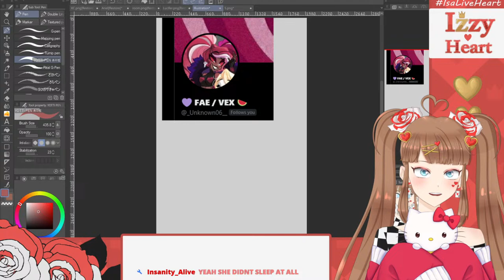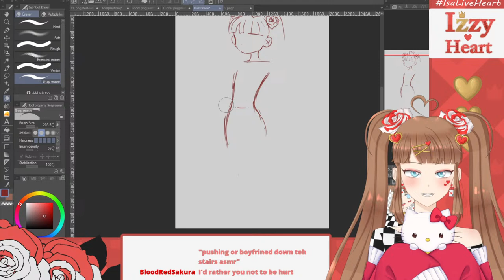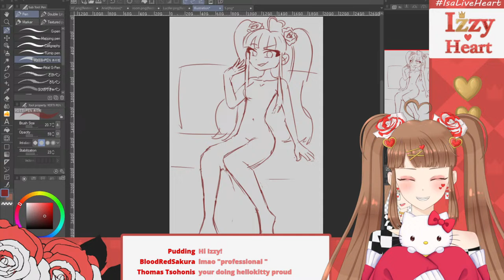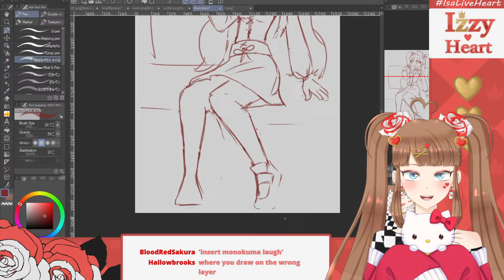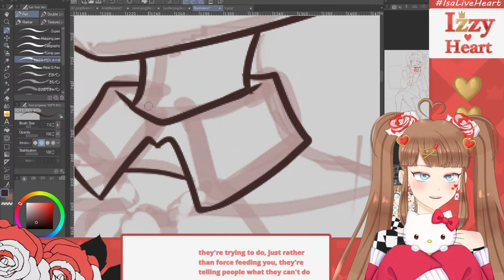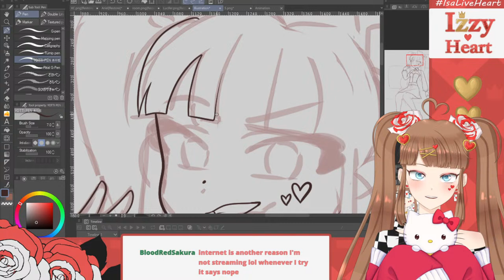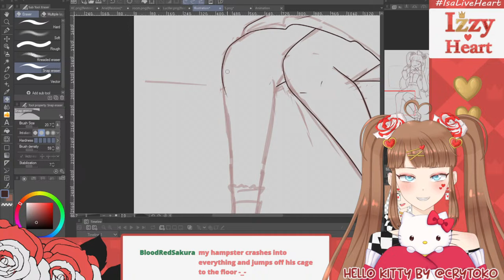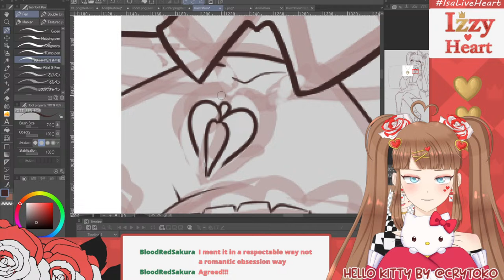Chilling and doodling some cute outfits [Art Stream -- Isadora heart]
Hazbin inspired outfits stolen from twitter user _Unknown06__

'--.♥.My Chat rules.♥.--'
 ♥ Be nice. No icky topics please
♥ Please stay english. I need to make sure you aren't being mean.
♥ NO SPAM thank you
♥ Stay on topic. Thank you.

Vtuber, Alice in wonderland, Envtuber, Queen Of hearts, Cute, Anime, I dont know I'm just adding random words to hopefully trick the algorithm into suggesting this vid to more people Debut vtuber cute princess heart love sweet AHHHHHHHHHHHHHHHHH